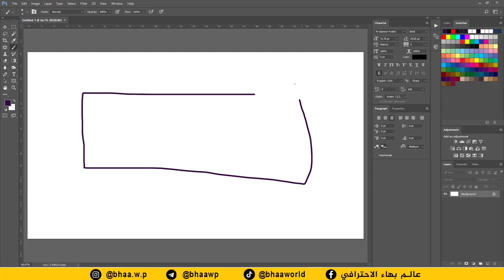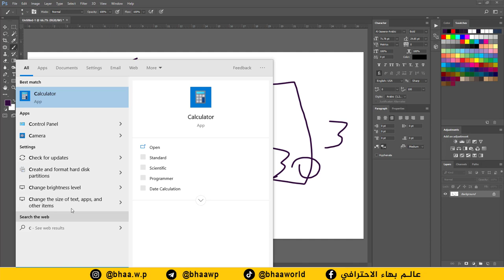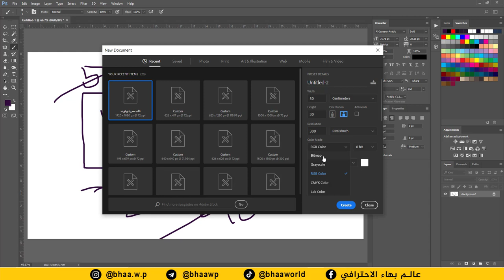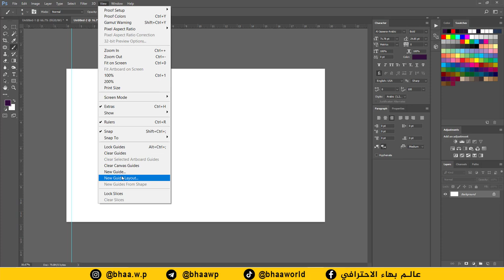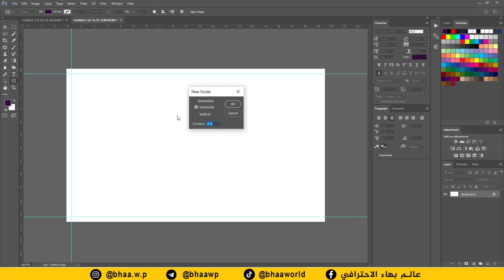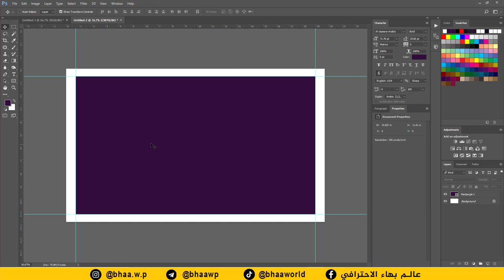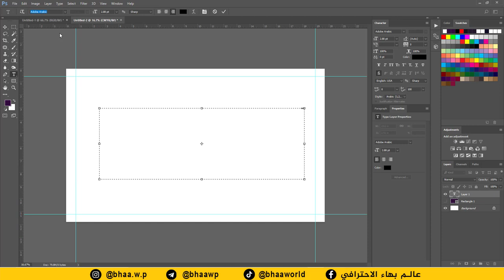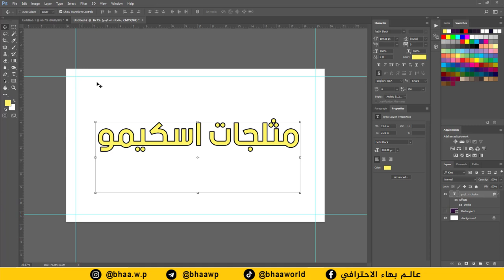قواعد تصميم الإعلانات التجارية في الفوتوشوب